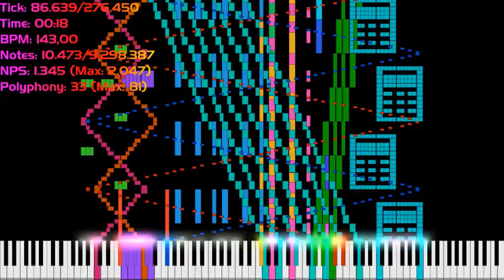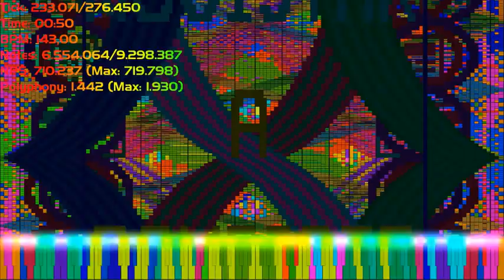[Black MIDI] Cambiate a Movistar - 9,29 Million Notes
MIDI by: @xpbm47
Soundfont: YC5_Rock_Piano.sf2
Synth: OmniConverter with 100,000 Voices (Audio is from Audio MIDI)
Software: UMP, Zenith Modded, Audacity
VST: Valhalla Supermassive
Video Editor: AviUtl, Video Editor by Windows Corporation
Font used in Zenith Note Counter: Handel Gothic D Bold